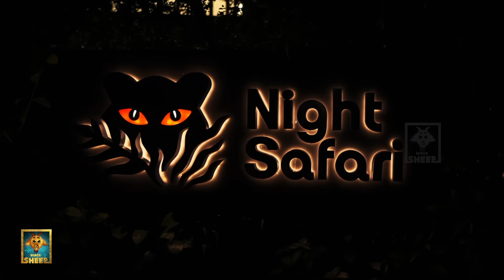இவ்ளோ பக்கத்துல சிங்கத்த பாத்ததேயில்ல😱 | Singapore | Fun Panrom Vlogs 4K with Subtitles